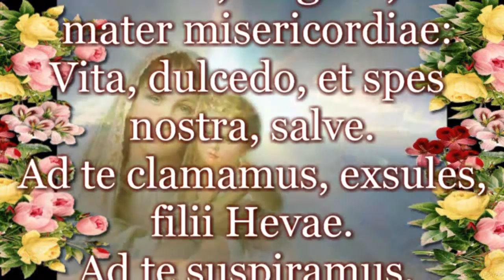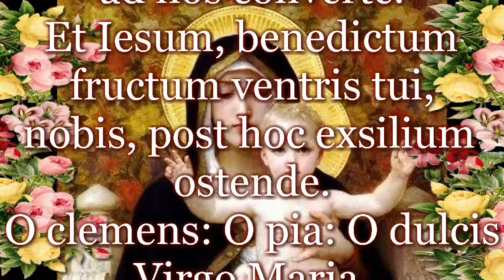SALVE REGINA ❤️ (Canto Gregoriano) ❤️ TESTO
Salve, Regina, mater misericordiae:
Eia ergo, Advocata nostra,
illos tuos misericordes oculos
ad nos converte.
Et Iesum, benedictum fructum ventris tui,
nobis, post hoc exsilium ostende.
O clemens: O pia: O dulcis
Virgo Maria.

Salve Regina, chanted by the Monastic Choir of the Abbey of Notre-Dame Fontgombaul